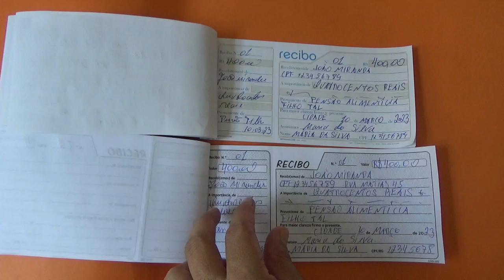PREENCHER RECIBO PENSÃO ALIMENTÍCIA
SEGUE CHAVE PIX PARA  AJUDA NA PRODUÇÃO DE NOVOS VÍDEOS  .
Qualquer valor depositado será muito bem vindo ,   10,00  , 20,00  , 30,00  ,40,00 ,50,00  , 100,00  ,200,00
Muito obrigado a todos que já ajudaram .

blog abrir farmácia .

Neste canal você encontra dicas como abrir sua farmácia , dicas voltar troco , como fazer sucesso com sua empresa , aprende dicas importantes como voltar troco do jeito certo ,muito importante para quem trabalhar em comércio , supermercado , operador de caixa .

Dicas importantes também como preencher cheques

Dicas importantes para você que quer aprender sobre farmácia , ótimas aulas .
Dicas também de lojas no Rio de janeiro .

 Algumas dicas sobre filmagens . Um canal de negócios para você crescer profissionalmente , como empresário ou funcionário .

Este é um canal de negócios que vai ajudar muito você crescer . Também falo sobre empreendedorismo de um jeito simples .
Este é um canal indicado para você que quer se tornar um grande empresário .
Também tenho vídeos com áudio palestras motivacionais .

Dicas também sobre verificar nota falsa ou verdadeira .

Este é um canal onde falo de  negócios , empreendedorismo , finanças , farmácia , trabalhar em qualquer empresa, trabalhar no caixa , acumular dinheiro de um jeito simples e fácil .

As dicas sobre voltar troco são as melhores do  you tube .

Neste vídeo você aprende como voltar troco certo ,com dicas para quem trabalhar no caixa de supermercado , caixa de bancos , feiras livres , mercadinhos , pedágios  ótimo para  quem quer crescer profissionalmente , ótimos para quem quer ser operador de caixa. Ótimo para quem quer abrir um negócio , ideal para quem quer abrir uma empresa . Dicas também como se comportar no emprego . Neste vídeo você aprenda a voltar troco certo .

Neste canal você encontra dicas como passar cartão  do jeito certo , você aprende a evitar os principais golpes do troco , são dicas importantes que ajudarão você a crescer profissionalmente.
O operador de caixa está presente em diferentes negócios, sendo assim, entramos em contato com um desses profissionais quase que diariamente.

São eles que recebem pagamentos, como também trabalham com o público e realizam o fechamento de caixas. Entretanto, embora muitos possam achar que o profissional trabalha apenas com o comércio, sua atuação pode ir além disso. Logo, então o que faz um operador de caixa?
Este canal é ideal para você se tornar um comerciante de sucesso , dicas também de loja para comprar produtos no atacado .
Dicas  para você ser um profissional com táticas como se comportar no emprego.

Atuação
A profissão é responsável pelo atendimento ao público. É ele que recebe pagamentos, cuida do estoque, do controle financeiro, assim como valores, realiza emissão de notas fiscais e fecha o caixa da empresa em que trabalha.

No comércio, podemos encontrar esse profissional em várias áreas, como supermercados, lojas, hortifrútis e demais estabelecimentos comerciais. Porém, essa não é a única área que o encontramos.

Sendo assim, um operador de caixa também pode trabalhar em outras áreas como aviação, shows, pedágios e vendas de qualquer tipo.

Entretanto, independente da área de atuação, o profissional deve realizar as atividades com educação, simpatia e agilidade, sempre registrando de forma correta os produtos, e comunicando o valor das compras aos clientes.

Além disso, para que o atendimento seja satisfatório, é preciso que o o operador tenha habilidades com contas, atenção e gosto por matemática.

Quem pode ser um operador de caixa?
Para ser um operador de caixa não é necessário nenhum curso superior. Na verdade, o requisito mínimo para atuar na área é ter ensino médio completo.

Porém, candidatos que tenham algum curso técnico profissionalizante na área de atendimento ao público, ou matemática básica, têm mais possibilidades de conseguir vagas na área.

Quanto ganha um operador de caixa?
A média salarial nacional para operador de caixa no Brasil é de R$ 1.170,00. Entretanto, dependendo do tempo de casa, e também do ramo em que trabalha. Por conta disso, podemos encontrar operadores ganhando em torno de R$ 1.779,00.